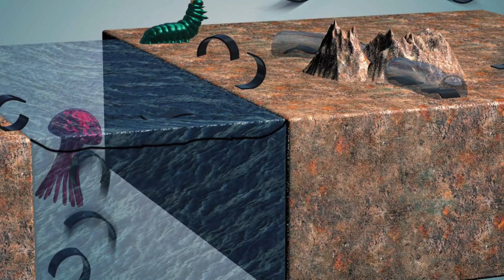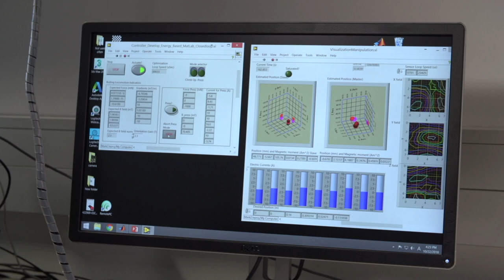Prof. Metin Sitti – Koç University Rahmi M. Koç Medal of Science Recipient (2018)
Biyomedikal cihaz üretimi konusunda ileri seviyede bilimsel araştırmalar yapmak ve Türkiye’de katma değeri yüksek, son teknoloji ürünü tıbbi cihazların ve yenilikçi ürünlerin üretimi konusunda üniversite-sanayi işbirliğini en üst düzeye çıkarmak amacı ile kurulan KUTTAM; Tıp, Fen ve Mühendislik Bilimleri alanlarında önemli araştırma gruplarını aynı çatı altında toplayarak hastadan–son ürüne entegre araştırmaların yapılmasına imkan tanımaktadır.